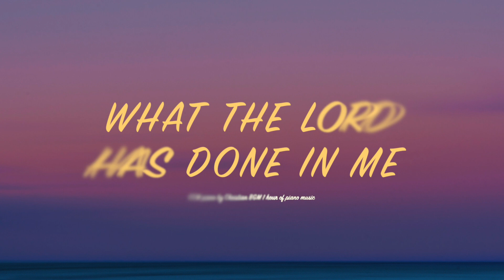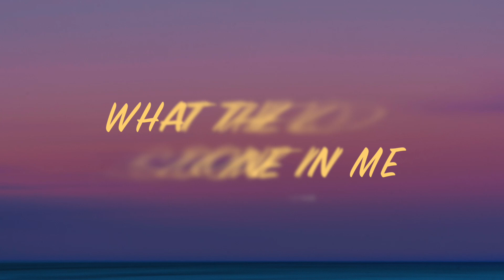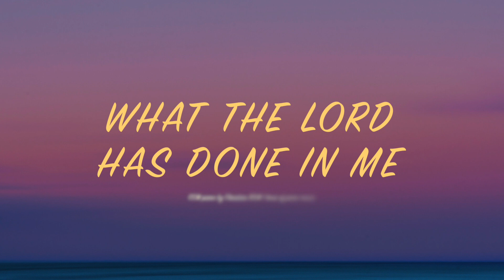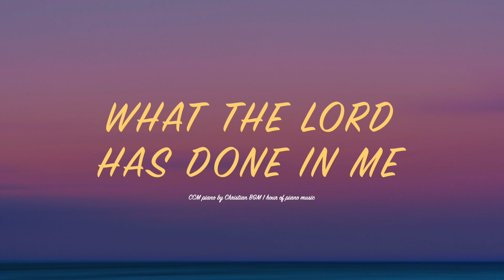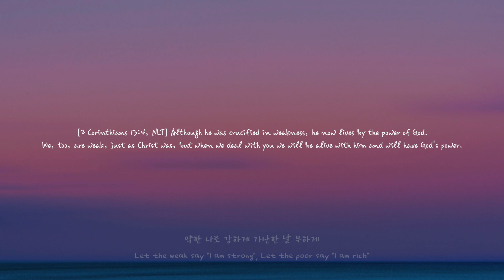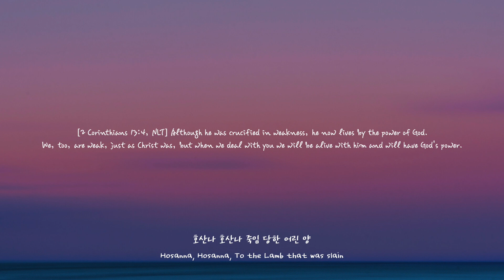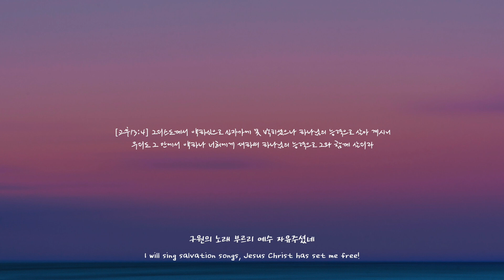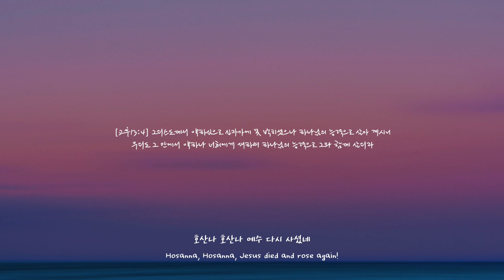[1시간] 약한 나로 강하게 / What the LORD has Done in Me / CCM 피아노 연주🎹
[2 Corinthians 13:4, NLT] Although he was crucified in weakness, he now lives by the power of God. We, too, are weak, just as Christ was, but when we deal with you we will be alive with him and will have God's power.

[고후13:4] 그리스도께서 약하심으로 십자가에 못 박히셨으나 하나님의 능력으로 살아 계시니 우리도 그 안에서 약하나 너희에게 대하여 하나님의 능력으로 그와 함께 살리라

-약한 나로 강하게

1.약한 나로 강하게 가난한 날 부하게
눈먼 날 볼 수 있게 주 내게 행하셨네

2.내가 건너야 할 강 거기서 내 죄 씻겼네
이제 주의 사랑이 나를 향해 흐르네

3.깊은 강에서 주가 나를 일으키셨도다
구원의 노래 부르리 예수 자유주셨네

호산나 호산나 죽임 당한 어린 양
호산나 호산나 예수 다시 사셨네